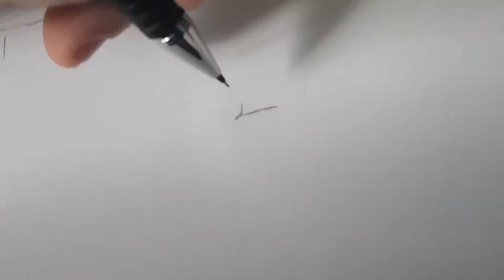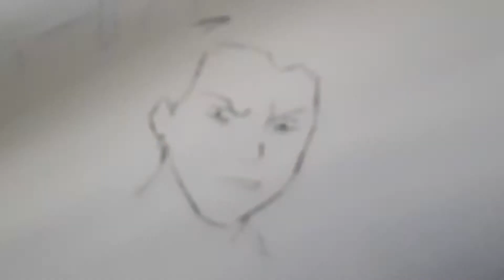Speed Drawing Naruto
Sketch Naruto quelle nostalgie.. Hésitez pas à laisser un p'tit pouce bleu si vous avez aimé ce dessin !